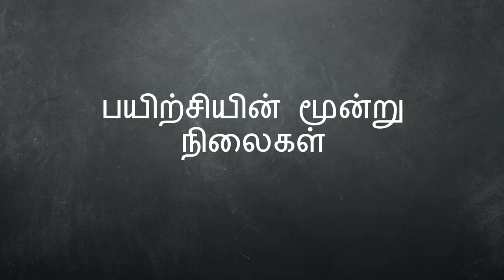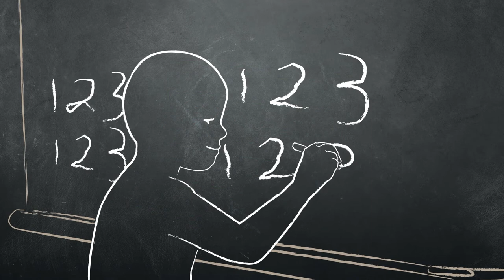பயிற்சி - Practice (Tamil)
Endha paadappaguthiyilum kattral thiramaiyin orungginaindha pagudhiyae payitchiyaagum. Payitchiyin moondru nilaigalilumae, maanavargalukku oru paadathil alladhu seyalpaatil adhigapatcha nanmai pera udhavugiradhu.

Practice is an integral part of learning skills in any subject area. The three levels of practice can help students get the maximum benefit from a lesson or activity.

The translation and voice-over for this video were created by Learning Matters Pvt. Ltd. Learning Matters is an education-technology company in Bangalore, India working to democratize education for students everywhere and empower teachers to be better agents of change.